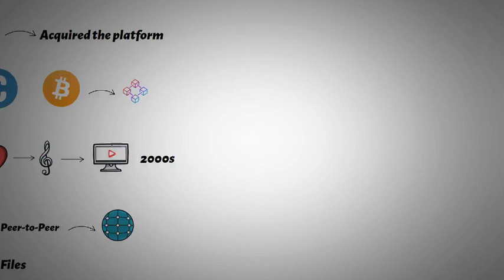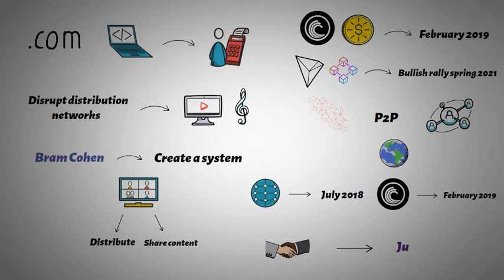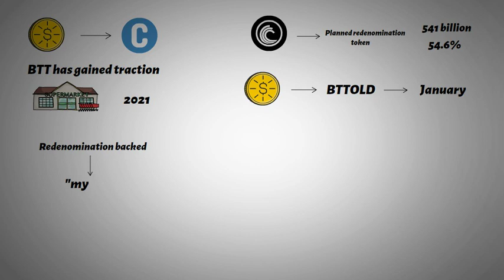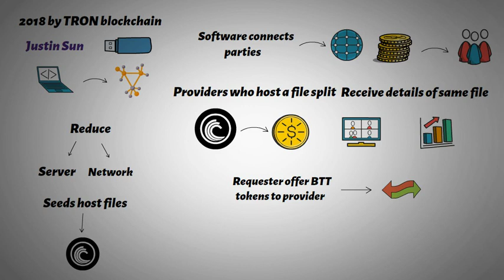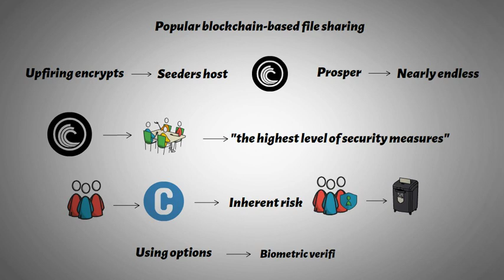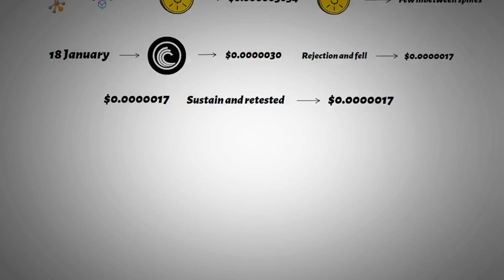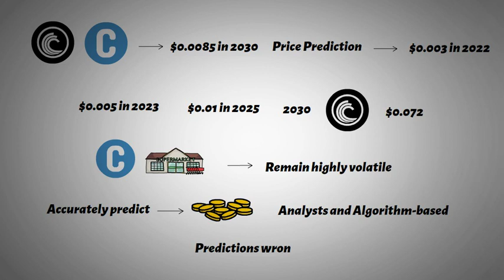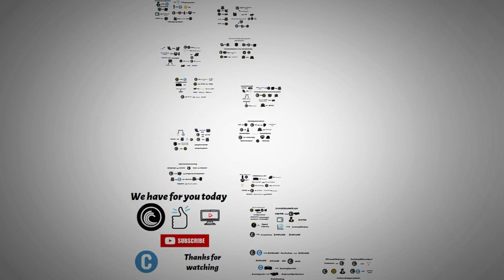What Is BitTorrent? BTT Explained With Animations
Crypto, Cryptocurrency, Crypto explained

BitTorrent Token BTT is a TRC-10 cryptographic token. BTT will serve as a methodological framework for trading computing resources among BitTorrent clients and a liquid market of service requesters and suppliers.

About Crypto Animations
🎥 Videos about Crypto, Cryptocurrency and Crypto explained
🎨 Written, voiced and produced by Crypto animations